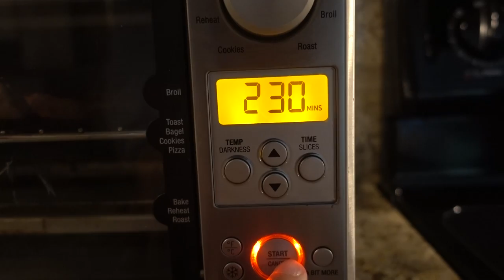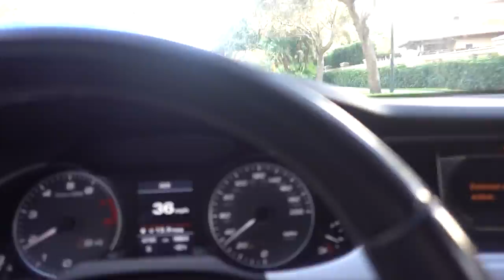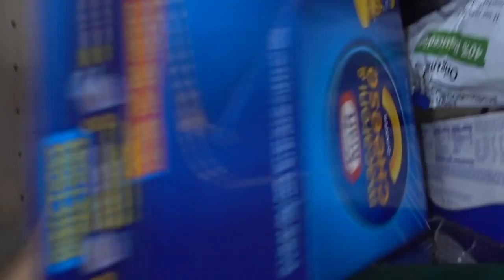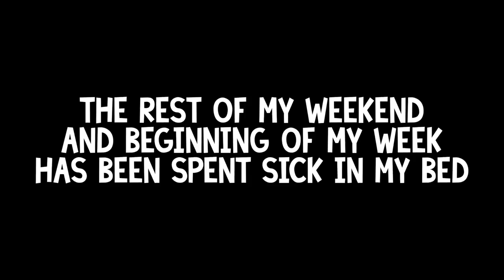DOOF DAYS! #156 "Marlene and Me make Mac and Cheese"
Today, I explained how sickness is the worse thing in my opinion. (I know the grammatically correct way to spell the title is Marlene and I by the way). After saying that I'm sick, I went to Marqueen's house where we painted, ate 3 mac and cheese's, and watched 3 movies. Enjoy